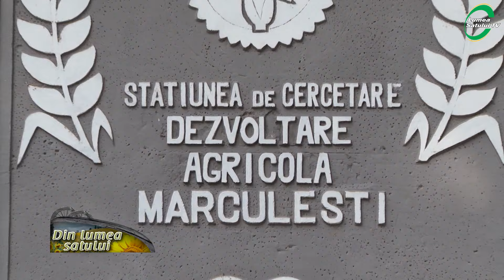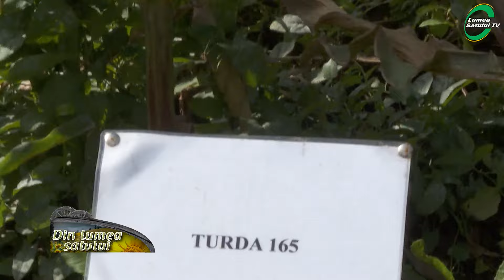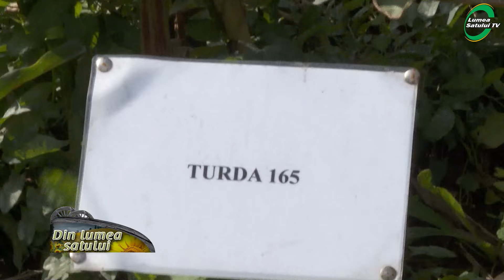Cultura succesivă, salvarea porumbului pentru anii de secetă